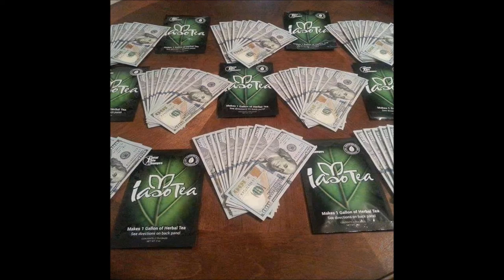Jeff Fox The Skinntea Brother Commercial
Jeff Fox tells how he has lost 50 pounds so far using a healthy diet, excercise and Skinntea.
email getdattea@gmail
OTHER SEARCH WORDS -

TLC,
Total Life Changes Results,
TLC Results,
Iaso Tea,
Weightloss Tea,
Total Life Changes Compensation,
TLC Compensation,
Binary Compensation Plan,
Binary Plans,
TLC Pay Structure,
Work From Home,
Online jobs,
Quick Income Online,
Compensation,
Compensation Plans,
Building A Binary,
How does a Binary work,
Tea,
Weight Loss Tea,
Maximize Your Binary,
Total Life Changes Binary,
TLC Binary,
Tea Money,
marketing business,
small marketing business,
internet marketing business,
marketing business online,
home marketing business,
marketing business software,
online internet marketing business,
network marketing business,
marketing business opportunity,
marketing business management,
marketing business development,
home internet marketing business,
marketing business to business,
sales marketing business development,
marketing business strategy,
marketing business plan,
home based internet marketing business,
work at home internet marketing business,